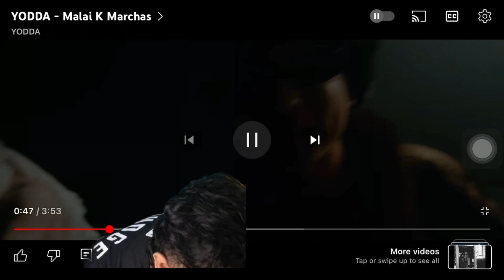YODDA - Malai K Marchas Reaction Video 🔥 FT UV Diss To Kavi G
About Me ► My name is Shishir Banjade . I'm from kathmandu and I'm a Management student. Now I am pursuing youtube Full Time. I make family friendly clean comedy videos on this channel for everyone to enjoy with their family. You need earphones to watch this videos😂